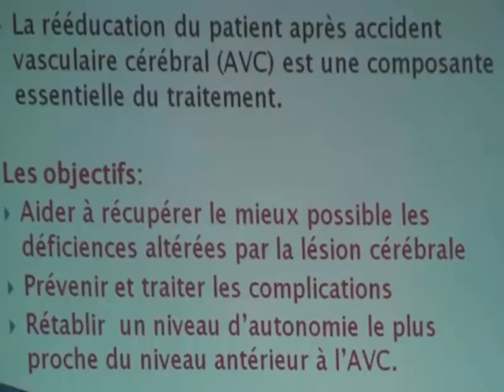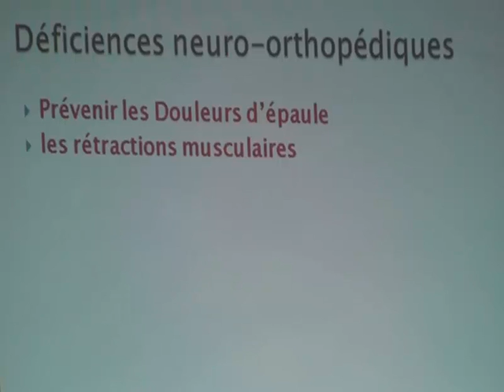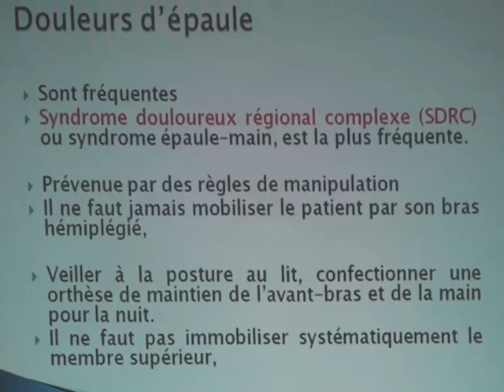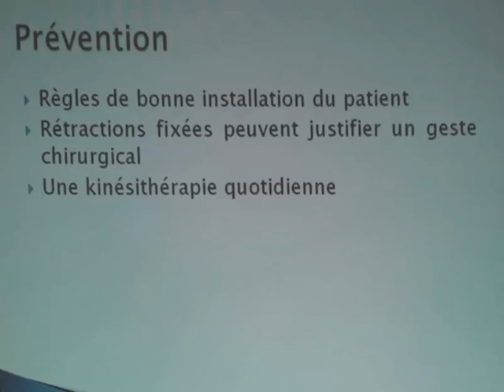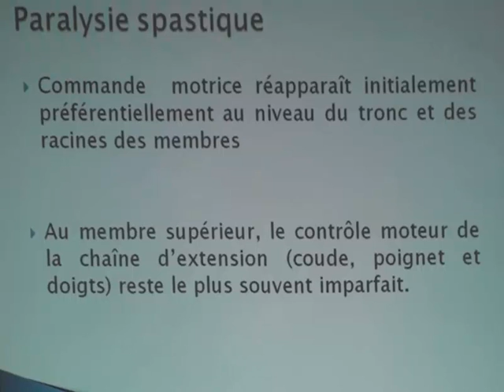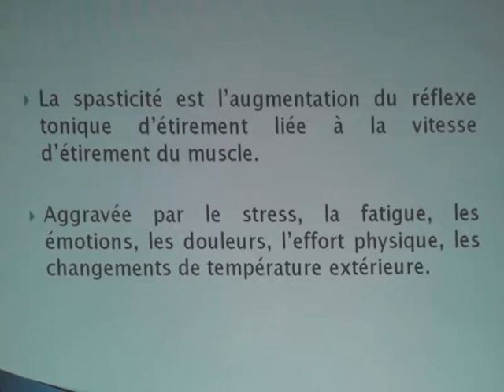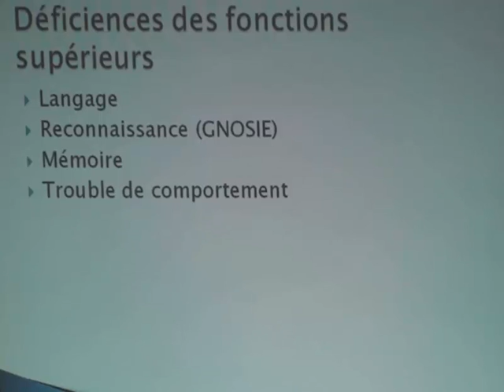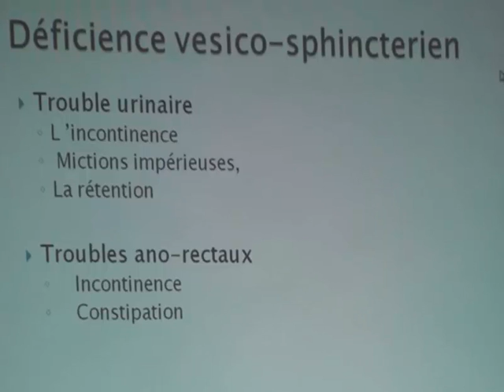ACCIDENTS VASCULAIRES CÉRÉBRAUX PARTIE 2